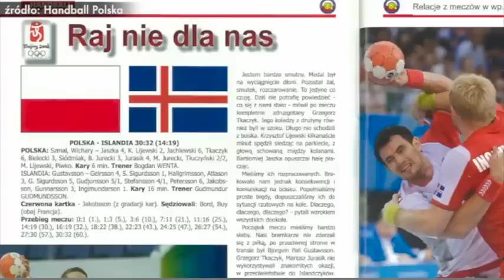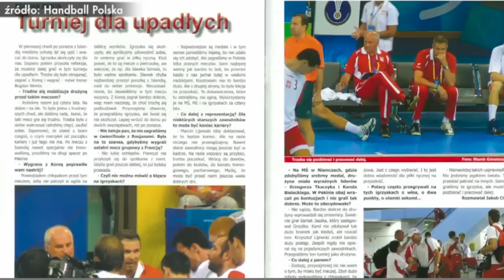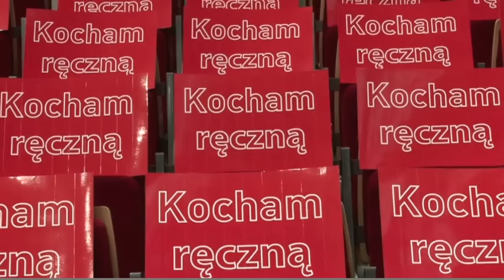Sławek Szmal - najlepszy piłkarz ręczny świata roku 2009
Sławomir Szmal w piłkę ręczną grał od najmłodszych lat, kontynuując rodzinne tradycje. - W pewnym momencie zorientowałem się, że ja w ogóle nie podaję i chłopaki powiedzieli, żebym stanął na bramce, żeby było trochę frajdy i tak do dzisiaj stoję - powiedział kapitan naszej kadry. Dodał, że myśli już o zakończeniu kariery, ale chciałby jeszcze zagrać na Euro w Polsce w 2016 roku. Prywatnie Szmal to zapalony motocyklista i nurek.